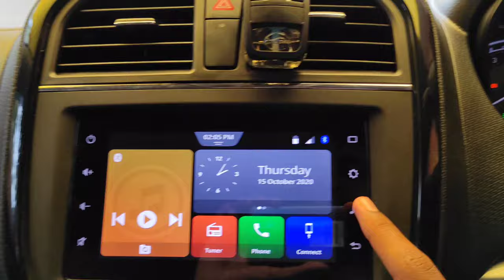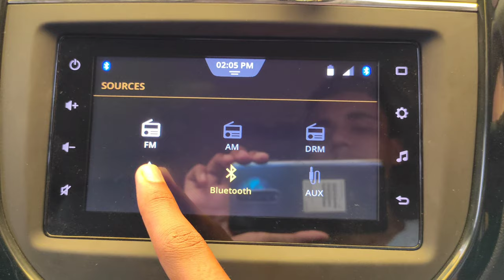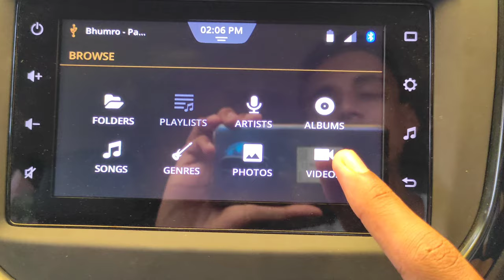How to play video in Maruti Suzuki infotainment system for Vitara brezza,Baleno,swift,Dzire,s presso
Maruti suzuki all cars top models infotainment system.
Vitara Brezza
Baleno
Swift
Dzsire
S-presso
S-cross
Ciaz.
Infotainment system...
Music system...